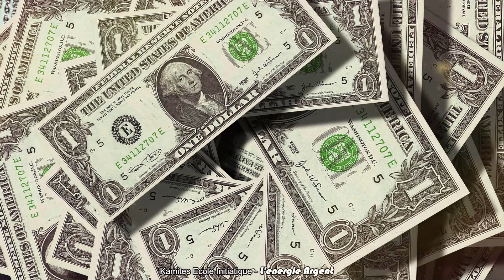L'energie argent # Comment sortir de la pauvreté # Accroitre son énergie financière # attirez la